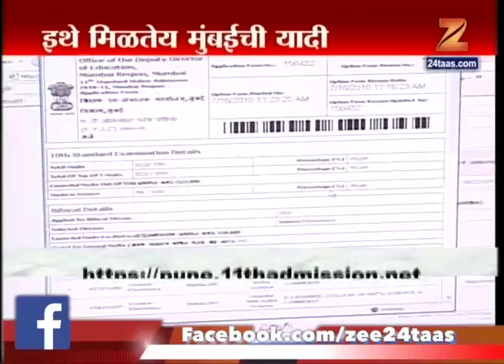Mumbai | University Declared Second Cut Out List Of Colleges